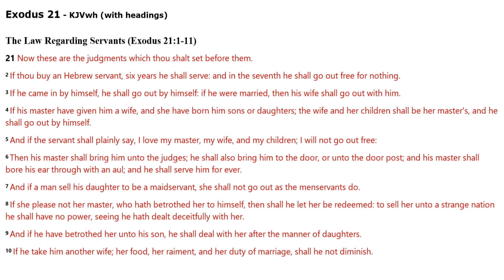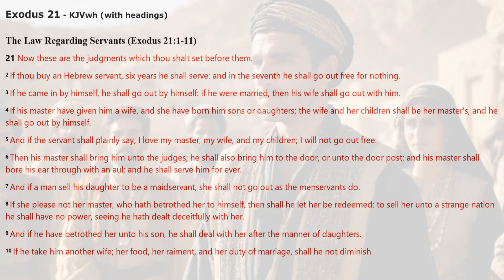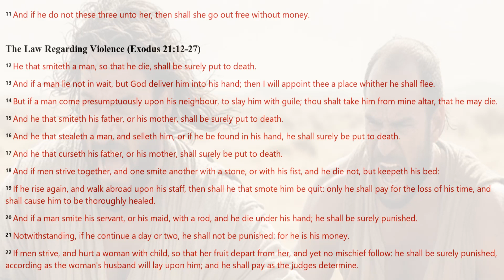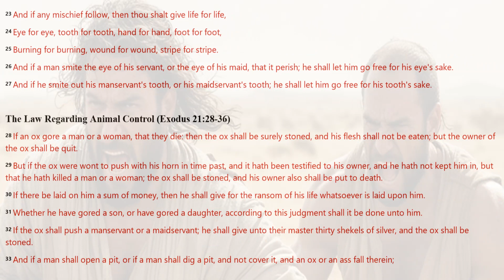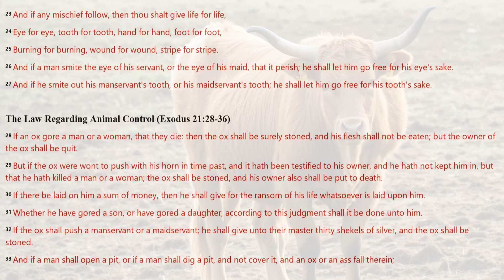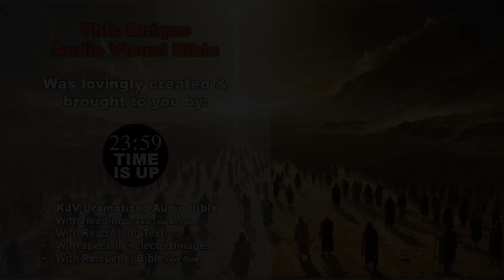EXODUS 21 | KJV DRAMATIZED AUDIO BIBLE (With Text & Images)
*EXODUS CHAPTER 21 | KJV DRAMATIZED AUDIO BIBLE, WITH READ ALONG TEXT & IMAGES*
This text is from the Book of Exodus, from the King James Version (KJV) of the Holy Bible.

*CREDITS & ABOUT THIS AUDIO BIBLE* :
[] Audio: KJV DRAMATIZED AUDIO BIBLE

*ATTENTION ALL PASTORS, MINISTERS, BIBLE TEACHERS & BIBLE CURIOUS* :
God Bless.